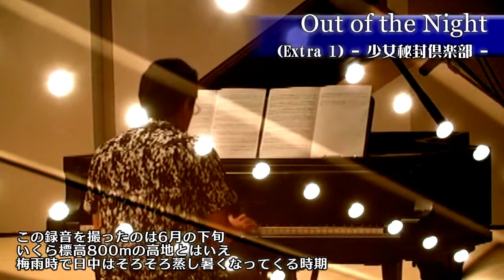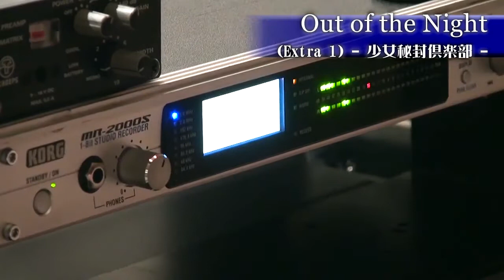【東方ピアノ】ピアノのための東方小品集 Op.2【アレンジ】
「蓮台野夜行」「卯酉東海道」など秘封ピアノアレンジCDとして
過去に頒布したものを、コメンタリー付で全曲公開しました。
1928年製スタインウェイの枯れた音色でお楽しみください。

「ピアノのための東方小品集 Op.2」は
東方同人音楽流通を通じ、iTunes Store・Boothにて
DL版を頒布しております。

原曲：「蓮台野夜行」「卯酉東海道」より
00:00 Tr.01 夜のデンデラ野を逝く
05:03 Tr.02 ヒロシゲ36号
07:23 Tr.03 53ミニッツの青い海
12:31 Tr.04 衛星カフェテラス
18:13 Tr.05 過去の花
23:44 Tr.06-1 月の妖鳥、化猫の幻
30:47 Tr.06-2 古の冥界寺
35:40 Tr.06-3 青木ヶ原の伝説
42:29 Tr.06-4 魔術師メリー
49:00 Tr.07 最も澄み渡る空と海
53:47 Ex.01 少女秘封倶楽部
58:31 Ex.02 フラワリングナイト
（上海アリス幻樂団 ZUN）

Arrange & Piano & Movie：柊秀雪【As/Hi Soundworks】
Art Works：篠原九【第九分岐点】
Recording & Mastering Engineer：haLRu【MONOMIND】